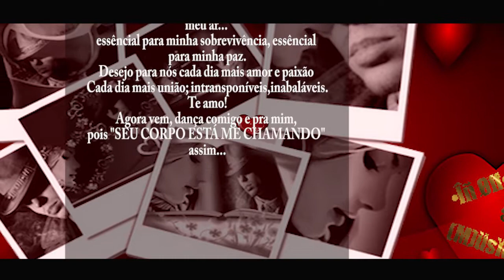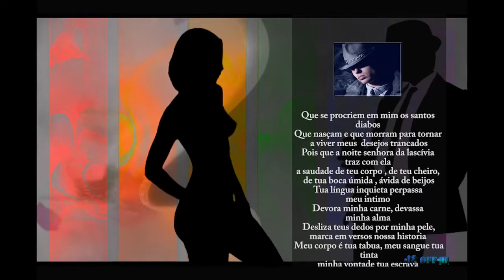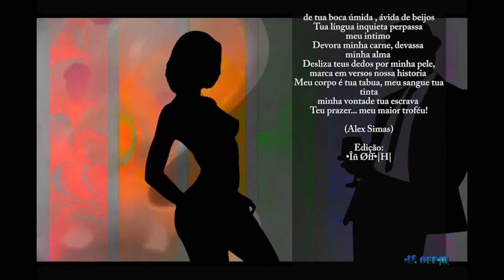Your Body's Calling R Kelly (Versão: Amor Meu)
Seu Corpo Está Me Chamando

Eu estou ouvindo você me chamar, aqui vou eu para te salvar
Querida, chega de enrolação, estas mãos tem esperado pelo seu toque.
E agora que você veio para o meu caminho...
Você não se arrepender e certamente você não vai esquecer
É inacreditável o jeito como o seu corpo está me chamando...
Eu simplesmente posso ouvi-lo me chamar.
Me diga...
O que você quer? Seu desejo é uma ordem, com certeza...
Me deixe te levar a um lugar mais alto e te mostrar como você deveria se sentir.
Então fale agora ou cale-se para sempre.
O que você quiser de mim.
Você vai ver que você não precisa dizer nada.
Eu sei que o seu corpo quer alguma coisa.
E é fácil para mim ver.
Que o seu corpo está me chamando...
Eu estou ouvindo querida...
Escuto o seu corpo me chamar.